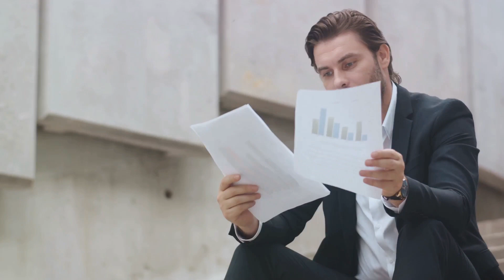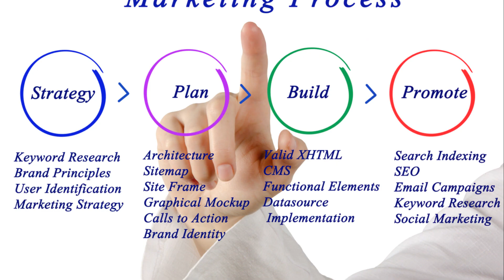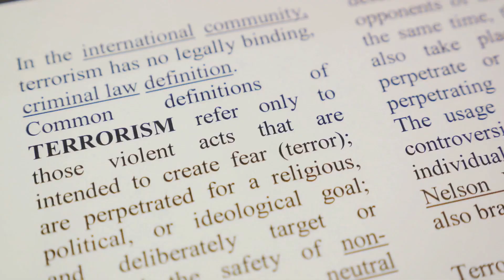Betting on Refugees? Decoding the Ethics & Implications of Sunak & Morgan's Wager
In this intriguing exploration, we unravel the £1000 bet between Rishi Sunak and Piers Morgan concerning the Rwanda deal, shedding light on the underlying dynamics and potential consequences. From trade agreements to personal convictions, we analyze the factors driving this unusual bet and its significance in the context of contemporary politics and media scrutiny. Whether you're a follower of current affairs, an investor, or someone intrigued by the intersection of business and celebrity culture, this video offers valuable insights into a captivating moment in public discourse.

🔍 Key Insights Explored:

Context and Background: Provide context and background information on the Rwanda deal and the circumstances leading up to Rishi Sunak and Piers Morgan's bet, including the broader geopolitical and economic considerations.
Motivations and Terms: Explore the motivations behind the bet and the specific terms agreed upon by Rishi Sunak and Piers Morgan, including the timeframe, conditions, and potential outcomes.
Media and Public Reaction: Examine the media coverage and public reaction to Rishi Sunak and Piers Morgan's bet, including commentary from pundits, analysts, and social media users.
Long-Term Ramifications: Consider the long-term ramifications of the bet and its potential influence on future negotiations, decision-making processes, and public discourse surrounding trade deals and international relations.
🤔 Why Watch?
Whether you're a political observer, a business professional, or someone interested in the dynamics of public debate, this video provides valuable insights into the £1000 bet between Rishi Sunak and Piers Morgan and its broader implications for business, diplomacy, and public engagement.